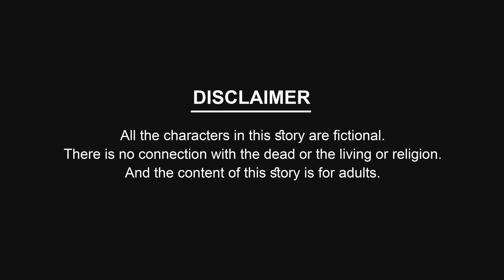বুড়ির ডিম চাষ | Prokriti Konna | Bengali Moral Stories | Bangla Cartoon | Fairy Tales | Story Bird